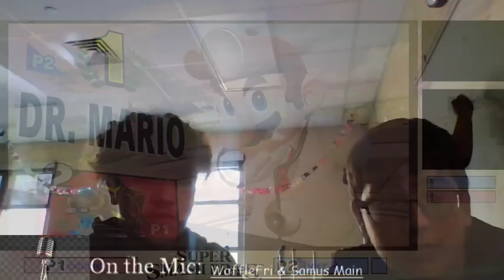Citronelle High Esports Live Stream - End of the Year Tournament